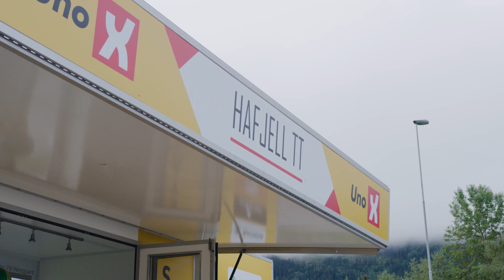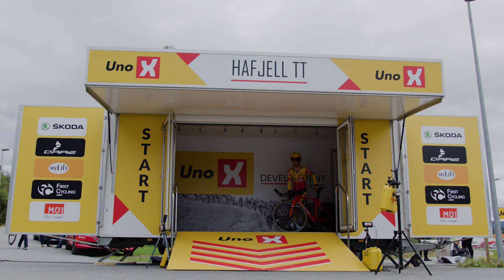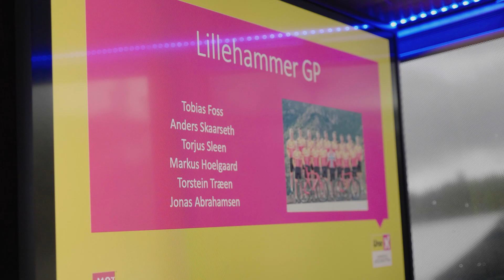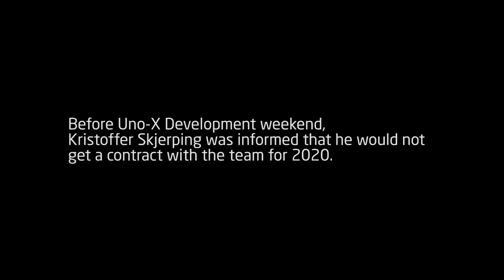Uno-X Development Weekend | Episode 11 | THE NEXT STEP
Følg med på vår nye serie "Det neste steget" og få et unikt, ekte og ufiltrert innblikk i veien mot å bli det første norske profflaget i sykkel.

MB01J7385VXGGGF